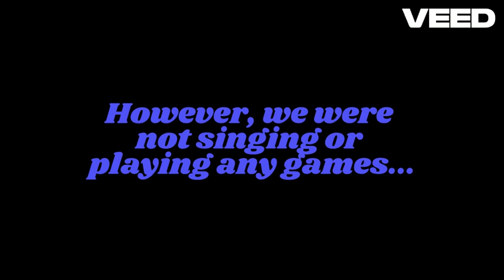Bihl Manor - Disembodied Singing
Bihl Manor strikes again! While investigating Shannon, Heather, and Brittany heard this loud singing on the second floor. They thought it was Carly and Leah in the attic but at this point in the investigation everyone was so exhausted, no one would be singing.😂